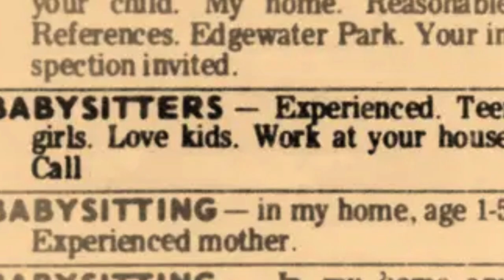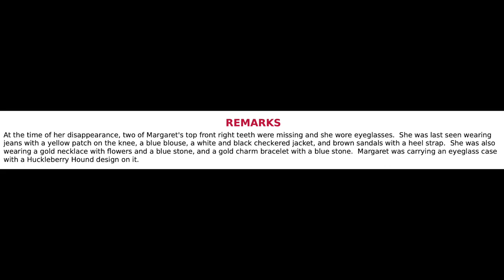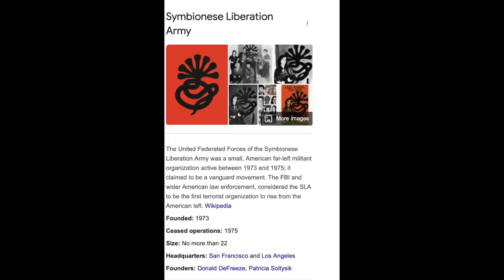Went to Babysit, Was Never Seen Again l Who Was She Meeting?? l Disappearance of Margaret Ellen Fox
When a man calling himself John Marshall hired 14 year old Margaret to babysit his son, Margaret was ecstatic. The job was everything she wanted and more. But on the journey to the Marshall house, she got off at her bus stop and was never seen again. Was she kidnapped? Who is this John Marshall? Where is Margaret Ellen Fox?

*make sure video is in 1080p!